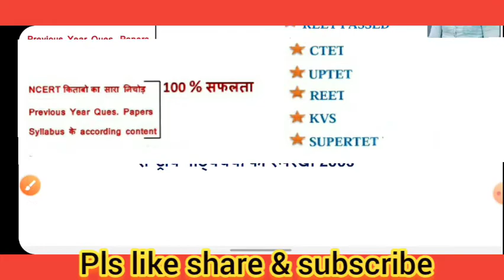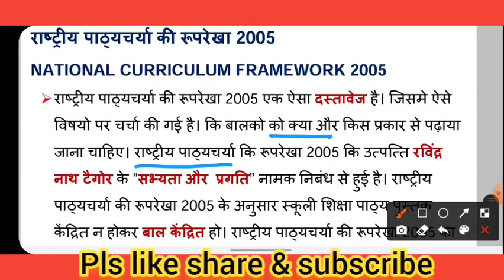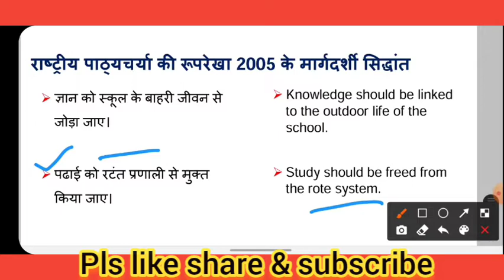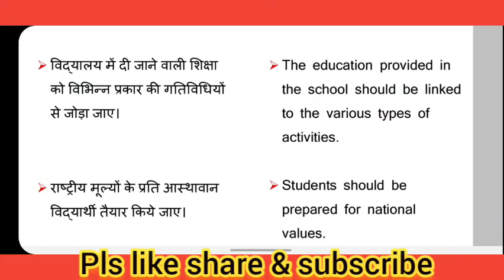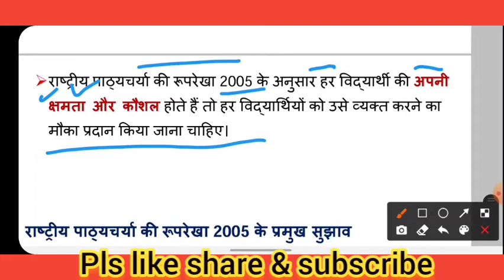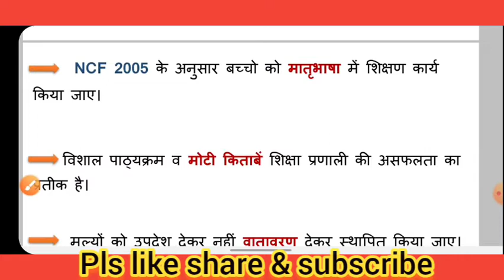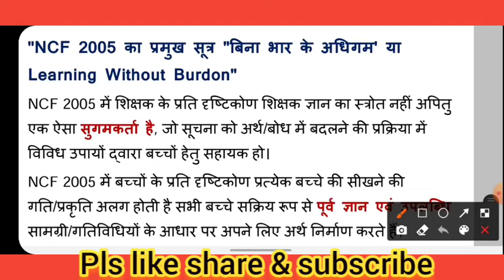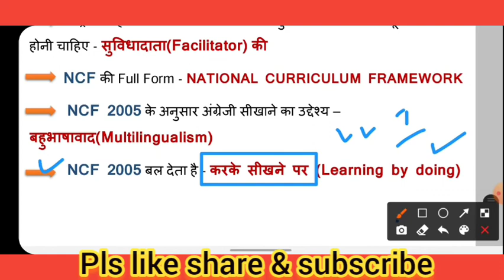बार-बार पेपर में पूछे जाने वाले प्रश्न || NCF 2005 राष्ट्रीय पाठ्यक्रम रूपरेखा || CTET HTET REET